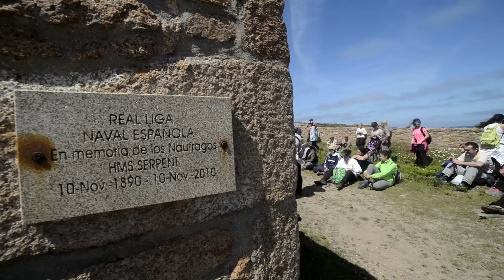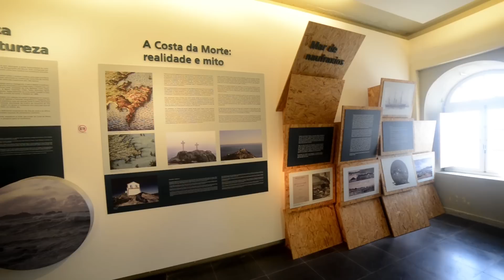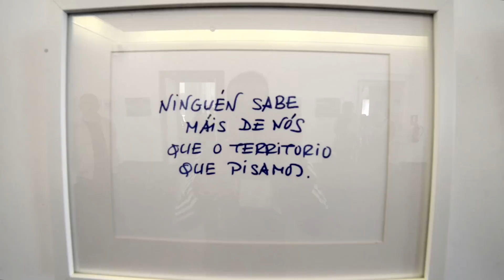O CAMIÑO DOS FAROS 2015 - ETAPA 5 (Arou - Camariñas) COSTA DA MORTE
5ª Etapa de esta 5ª Edición do Camiño dos Faros. 22,7 km desde Arou hasta Camariñas. Siguiente etapa el 31 de Mayo, Camariñas - Muxía con un recorrido de 32km.
Música cedida por Serj `` Rei das Mareas´´